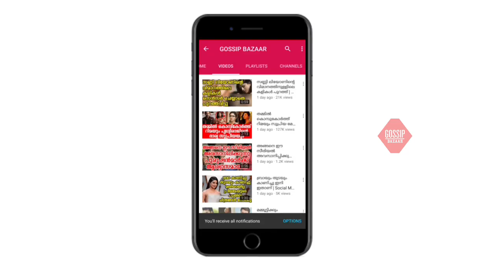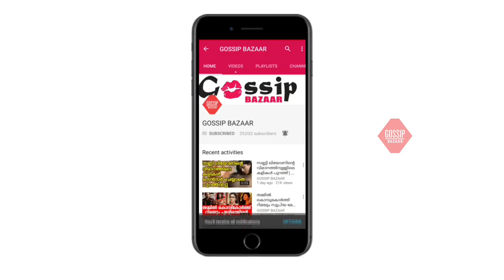കടുവ സുരേഷ് ഗോപിയല്ല പൃഥ്വിരാജ് ആണ് പോരാട്ടവീര്യവുമായി കടുവാകുന്നേൽ കുറുവച്ചൻ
Watch കടുവ സുരേഷ് ഗോപിയല്ല പൃഥ്വിരാജ് ആണ് പോരാട്ടവീര്യവുമായി കടുവാകുന്നേൽ കുറുവച്ചൻ